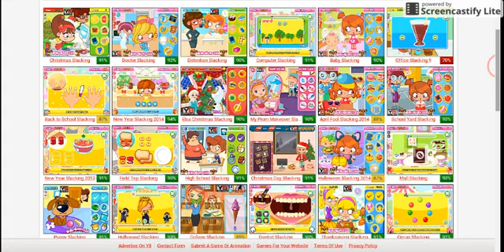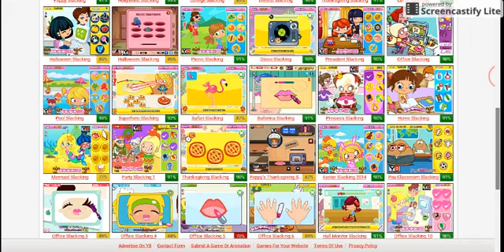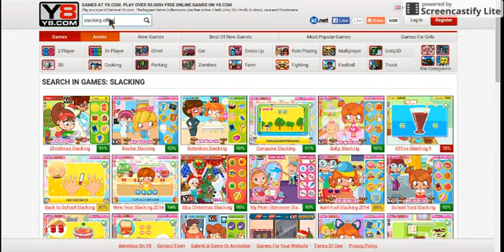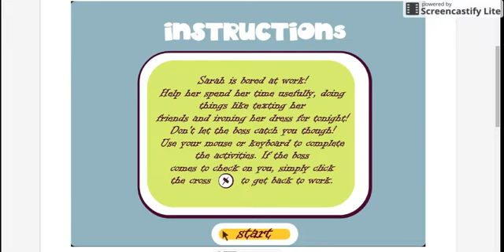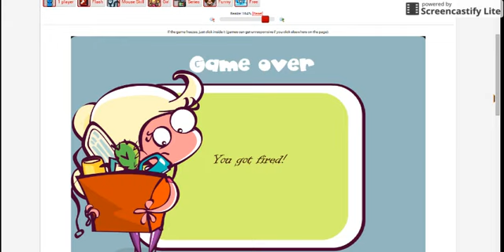OFFICE SLACKING 1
Here i'm going to show you this new game i tried and failed at.